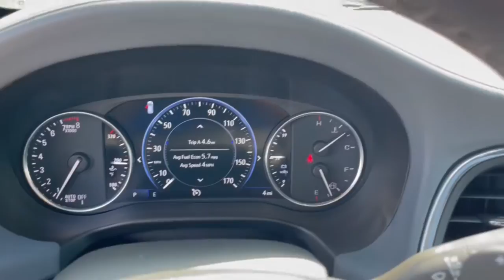2022 Buick Enclave Dublin, Powell, Hilliard, Columbus, Westerville BTN1034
Ebony Twilight Metallic New 2022 Buick Enclave available in 2589 Billingsley Rd., Columbus, Ohio at Ricart Chevrolet Buick GMC. Servicing the Dublin, Powell, Hilliard, Columbus, Westerville, OH area.
2022 Buick Enclave Premium Group - Stock#: BTN1034 - VIN#: 5GAEVBKW9NJ162331

AWD.brbrRecent Arrival!brThis Vehicle has the following Equipment : 5000lbs Trailering Package (Heavy-Duty Cooling System Hitch Guidance and Hitch Guidance w/Hitch View) Buick Interior Protection Package (LPO) (3rd Row All-Weather Floor Mats All-Weather Cargo Mat (LPO) and All-Weather Floor Mats) Experience Buick Package (20 Polished Aluminum Wheels and Front Power Sliding Moonroof) Memory Package Preferred Equipment Group 1SN (2nd Row Heated Outboard Seats 3rd Row 60/40 Power-Folding Split-Bench Seat Front & Rear Park Assist and Heated Steering Wheel) AWD 10 Speakers 120-Volt Power Outlet 18 Aluminum Wheels 3.49 Axle Ratio 3rd Row 60/40 Manual-Folding Split-Bench Seat 3rd row seats: split-bench 4-Wheel Disc Brakes 6-Way Power Front Passenger Seat Adjuster 7-Passenger Seating 8-Way Power Driver Seat Adjuster ABS brakes Air Conditioning Alloy wheels AM/FM radio: SiriusXM with 360L Auto High-beam Headlights Auto-dimming door mirrors Auto-dimming Rear-View mirror Automatic temperature control Bose Performance-Enhanced 10-Speaker System Brake assist Bumpers: body-color Compass Delay-off headlights Driver 4-Way Power Lumbar Seat Adjuster Driver door bin Driver vanity mirror Dual front impact airbags Dual front side impact airbags Electronic Stability Control Emergency communication system: OnStar and Buick connected services capable Four wheel independent suspension Front anti-roll bar Front Bucket Seats Front Center Armrest Front dual zone A/C Front Passenger 4-Way Power Lumbar Seat Adjuster Front reading lights Fully automatic headlights Garage door transmitter Heads-Up Display Heated door mirrors Heated Driver & Front Passenger Seats Heated front seats Heated rear seats Heated steering wheel Illuminated entry Leather steering wheel Low tire pressure warning Memory seat Navigation System Not Equipped w/3rd Row 60/40 Power-Folding Seat Not Equipped w/Dr & Fr Pass Heated/Ventilated Seats Not Equipped w/Front & Rear Park Assist Not Equipped w/Heated Rear Outboard Seats (DISC) Not Equipped w/Heated Steering Wheel (DISC) Occupant sensing airbag Outside temperature display Overhead airbag Overhead console Panic alarm Passenger door bin Passenger vanity mirror Perforated Leather-Appointed Seat Trim Power door mirrors Power driver seat Power Liftgate Power passenger seat Power steering Power windows Premium audio system: Buick Infotainment System Radio data system Radio: Buick Infotainment Sys AM/FM Stereo w/Nav Rear air conditioning Rear anti-roll bar Rear reading lights Rear window defroster Rear window wiper Remote keyless entry Roof rack: rails only Security system SiriusXM w/360L Speed control Speed-sensing steering Spoiler Steering wheel memory Steering wheel mounted audio controls Tachometer Telescoping steering wheel Tilt steering wheel Traction control Trip computer Turn signal indicator mirrors Variably intermittent wipers Ventilated Driver & Front Passenger Seats Ventilated front seats Voltmeter and Wireless Apple CarPlay/Wireless Android Auto. Ebony Twilight Metallic 2022 Buick Enclave Premium Group 4D Sport Utility 3.6L V6 SIDI VVT 9-Speed Automatic AWDbrWe can Come to you. Free pick up and Delivery for Service And Sales! We bring a sanitized vehicle to you! We can also evaluate your trade at your home or Office. Calls us for Details and an appointment. Must Finance thru GM Financial to qualify. Price includes: $500 - GM Military Cash Allowance Program. Exp. 01/03/2023
Preferred Equipment Group 1SN|3.49 Axle Ratio|18 Aluminum Wheels|20 Polished Aluminum Wheels|7-Passenger Seating|Perforated Leather-Appointed Seat Trim|Not Equipped w/Heated Rear Outboard Seats (DISC)|Not Equipped w/3rd Row 60/40 Power-Folding Seat|Not Equipped w/Dr & Fr Pass Heated/Ventilated Seats|Radio: Buick Infotainment Sys AM/FM Stereo w/Nav|Buick Interior Protection Package (LPO)|Experience Buick Package|Not Equipped w/Front & Rear Park Assist|5000lbs Trailering Package|Not Equipped w/Heated Steering Wheel (DISC)|3rd Row 60/40 Manual-Folding Split-Bench Seat|8-Way Power Driver Seat Adjuster|6-Way Power Front Passenger Seat Adjuster|Memory Package|Front Bucket Seats|3rd Row 60/40 Power-Folding Split-Benc